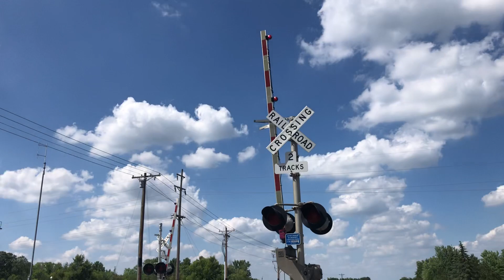NS And KCS ex-BNSF on BNSF Staples Sub near big lake MN hauling manifest